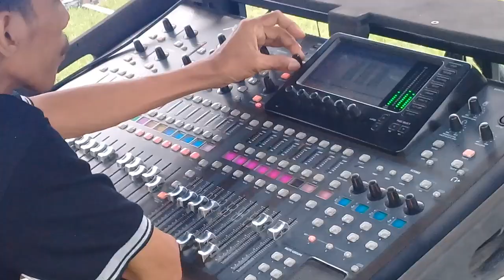Monitor "RCF" CM Lamongan Sound Sytem Tablig Akbar Ustadz Abdul Somad Lc.Ma GRESIK 27-4-2018